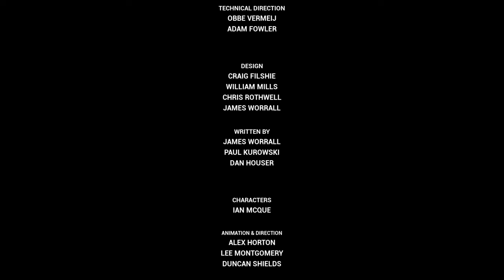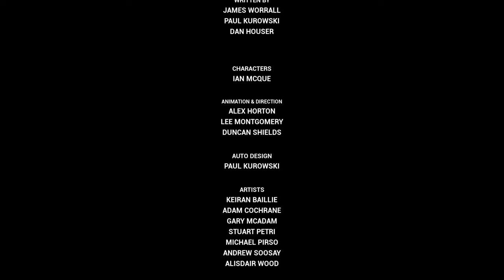Grand Theft Auto III – Claude does one last favor for Asuka and karma catches up with Catalina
Back to playing Vice City now.